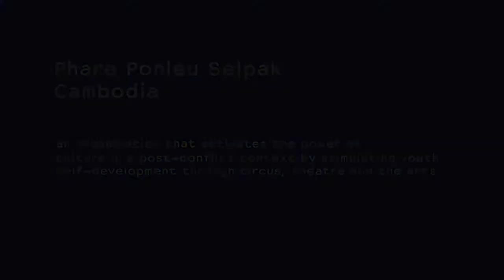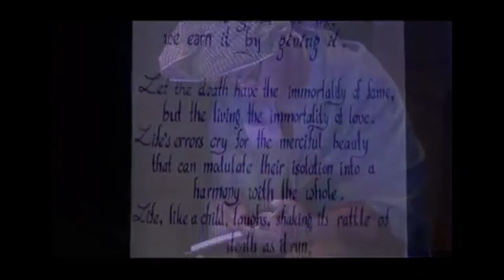2012 Prince Claus Laureate Phare Ponleu Selpak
2012 Prince Claus Awards Committee on Phare Ponleu Selpak:

Phare Ponleu Selpak (1994, Battambang) is a cultural organisation that empowers youth and redresses poverty by providing multidisciplinary arts training and opportunities. Set up by young Cambodians who learned about art in the refugee camps as a means of coping with trauma, Phare Ponleu Selpak (PPS), which means 'the brightness of art', is an influential activator of culture and development in the post-conflict context.
Working mainly with disadvantaged young people and emphasising self-development and sustainability, PPS teaches circus skills, theatre performance, music and a range of visual arts. It combines local traditions and practices with new and innovative genres.

Daring athleticism is integrated with locally relevant narratives, for example, escape from tyranny is depicted through tightrope walking. The dark subject of Distant Haze, a young girl trying to deal with memories of atrocities, is relieved by breathtaking acrobatics in which seemingly impossible goals are achieved. Other productions include Rouge, a drama about the genocide, and Hélène Cixous' play on Norodom Sihanouk.

Over 18 years, PPS has become a cultural and educational resource with far-reaching impact. Its art gallery in Pnomh Penh and public performances inspire people in a war-devastated context. PPS graduates have income-generating skills; they teach, perform and have set up independent cultural initiatives. The circus theatre group performs regionally and internationally, and recent tours to Bangladesh and Thailand included circus workshops for disadvantaged teenagers. PPS also organises the important annual Tini Tinou International Circus Festival, which facilitates cross-cultural exchange and collaboration.

Phare Ponleu Selpak is awarded for their dedicated and inspirational application of culture's capacity to confront and transform trauma; for energetically generating resources and opportunities to empower disadvantaged youth and communities; for championing creative expression, sustainable self-development and sharing of talent for communal benefit; and for successfully integrating local traditions with new ideas to uplift, support and enrich Khmer culture.